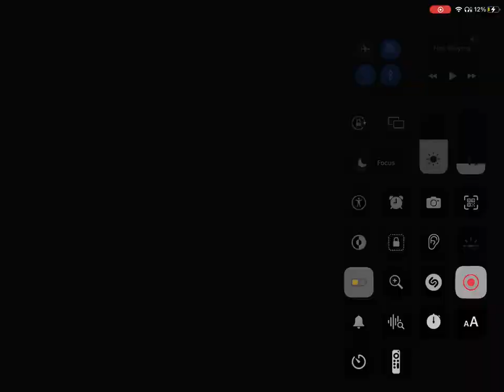Message to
Happy 15th birthday to you! Only 3 more years until you become an adult!